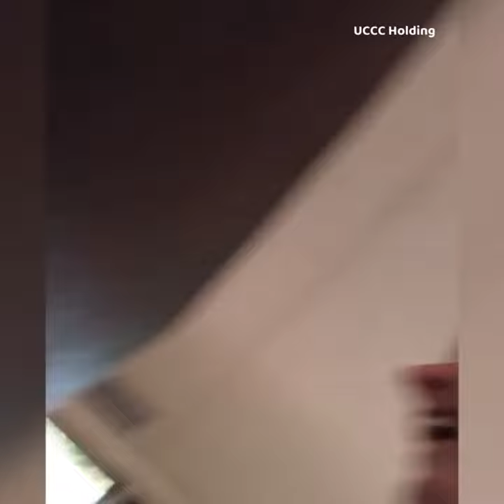Shane Warne's son Jackson shares his memories with his late father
Shane Warne's son Jackson shares his memories of his late father following the cricketing legend's shock death